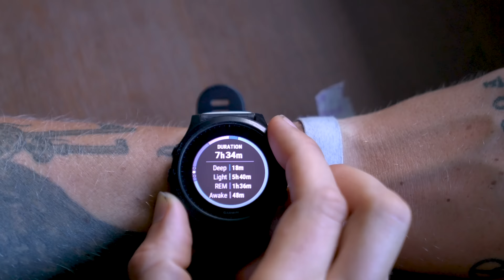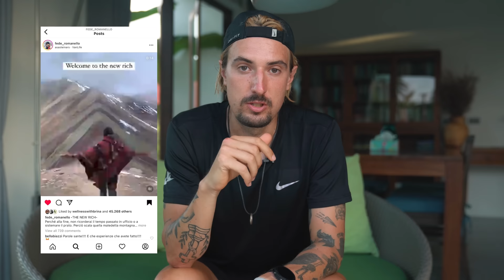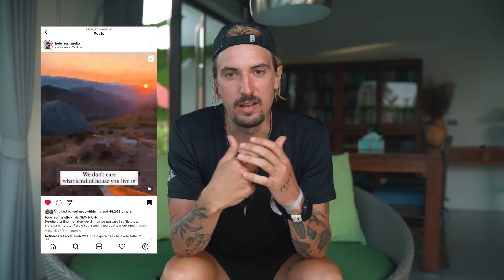5 + years sober: what I learned, benefits, downsides, tips & why it was the best decision of my life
Quitting alcohol: a simple choice that changed my life, as a person with a very addictive personality who struggled with substance abuse issues 🙏

00:00 intro
00:30 The BEST choice i ever made in my life
02:00 1. I stopped screwing up
03:10 2. i became honest
03:38 3. I had more energy and clarity
04:40 4. More drive
05:18 5 Health
05:56 5. It became easier
06:20 7. It unlocked my athletic potential
08:06 8. Saved me money
08:45 Biggest takeaway
10:04 Downsides: losing friends
11:29 No support
12:58 Tips - finding community and social media
14:13 Find what works for you
14:58 I make this video with compassion for myself
16:10 If you fear the people around you won't support you, hear this
17:30 Let's Get After it: Life only happens now

Positive rolemodels and resources:
@richroll the Rich Roll Podcast is life changing

✣ Hard training requires a lot of fuel. Some of my nutrition staples that help me reach a great quality of life, go on adventures, and reach my finish lines strong I get at Koro Shop
🌱 Use code ⬇️
at check out for a discount on your first order

✣ Supersapiens CGM is a groundbreaking way of understanding our personal nutrition needs in order to fuel our training and life the best way possible - get yours

Wetsuit IMHO are a must for beginner triathletes

✣ Make your smoothies and nicecreams with this dope blender code SMOOTHIELIFE15 for a discount

Peace ✌️

Patrick Delorenzi

Peace ✌️